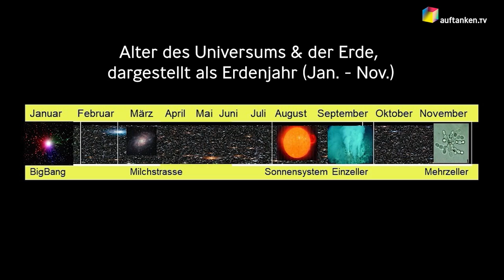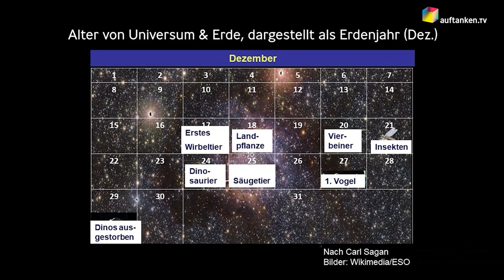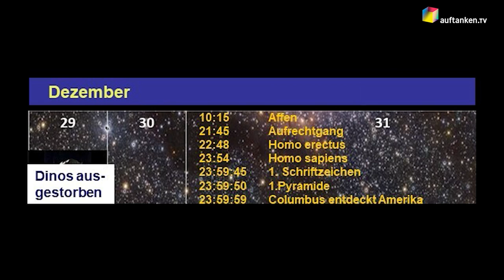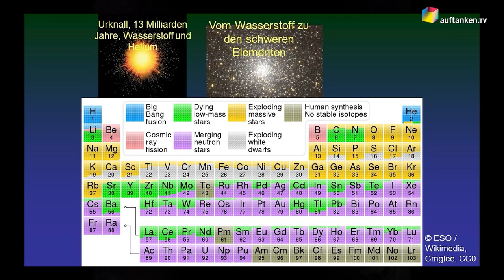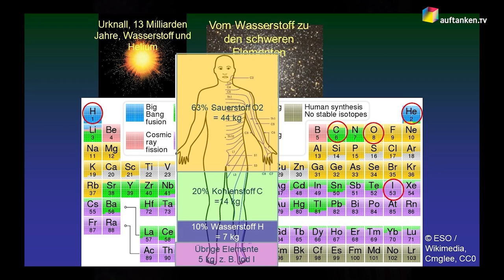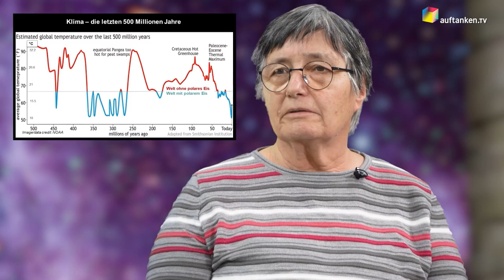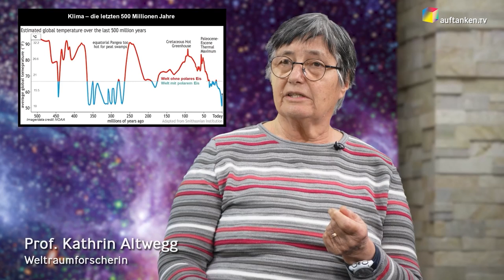Allein im All? Prof. Dr. Kathrin Altwegg, Weltraumforscherin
Als Projektleiterin des Massenspektrometers ROSINA, das an Bord der ESA-Raumsonde Rosetta den Kometen «Chury» vermessen hat, stand sie plötzlich im Rampenlicht. Die Weltraumforscherin der Universität Bern, Kathrin Altwegg, geht der Frage nach, was es braucht, dass Leben auf anderen Planeten möglich ist. Sind wir allein oder wieviel Glück braucht es, dass es uns gibt? Woraus entwickelt sich Leben, was sind die Randbedingungen für eine Evolution, die schlussendlich den Menschen hervorgebracht hat? Und wie lange wird es uns noch geben? Diesen Fragen wird Kathrin Altwegg im Vortrag aus einer astronomischen Sicht nachgehen und versuchen Antworten zu finden.